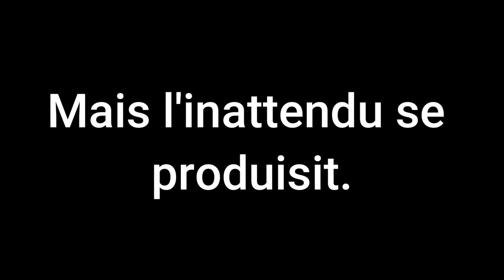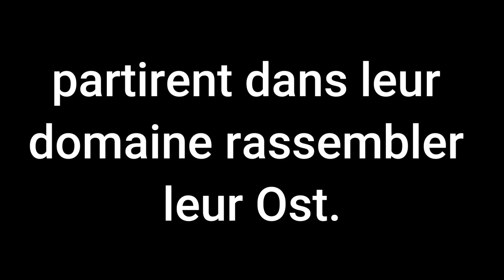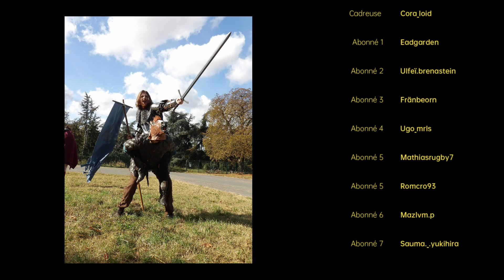Le Versus - Les Peuples d'Arda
Avec l'ami Vikmarth de @lagesteoubliee nous avons lancé sur un coup de tête Le Versus.
C'est quoi Le Versus ?
Et bien c'est un évènement ou des influenceurs viennent s'affronter avec leur commu, à travers des jeux dans le thèmes du Jeu de Rôle Grandeur Nature.

Encore un énorme merci aux abonnées ayant participé à cette connerie XD Peut être que nous ferons un second Le Versus ^^

Les réseaux de la Geste !

▼ Plus d’infos ▼

Ou en me suivant sur mes autres réseaux !

Scott Buckley:
- 'Legionnaire' (2022 Remaster) _Epic Cinematic Orchestral CC-BY_ - Scott Buckley